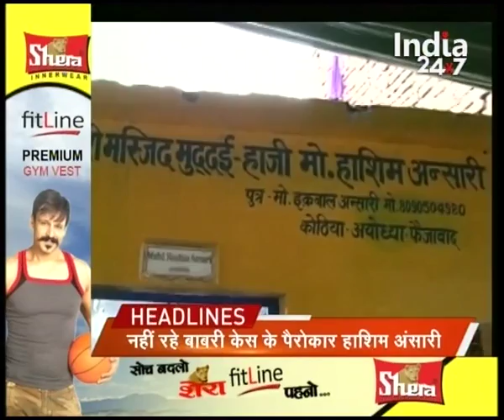PM Narendra Modi expresses deep concern over the violence against Dalit in Gujarat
PM Narendra Modi expresses deep concern over the violence against Dalit in Gujarat. Watch complete news story of Headlines @ 1:00 PM for getting detailed updates!